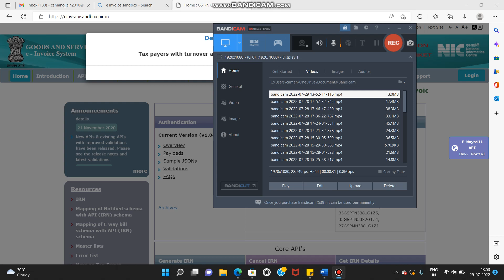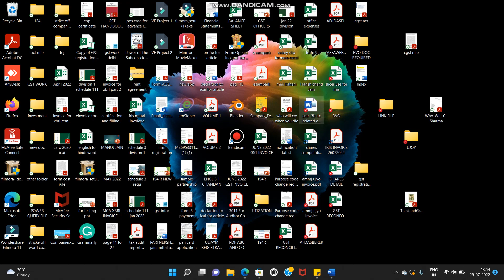E INVOICE / APPLICABLITY OF E INVOICE MORE THAN 5 CRORE TURNOVER/ E INVOICE PORTAL/E INVOICE UPDATE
Taxpayers with turnover above Rs. 5 Cr are enabled for testing on E INVOICE Sandbox.